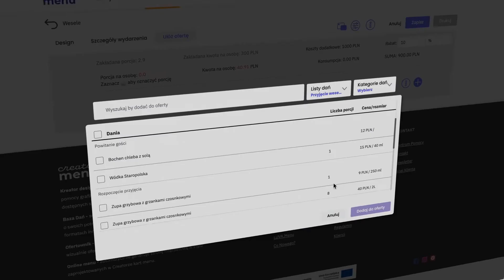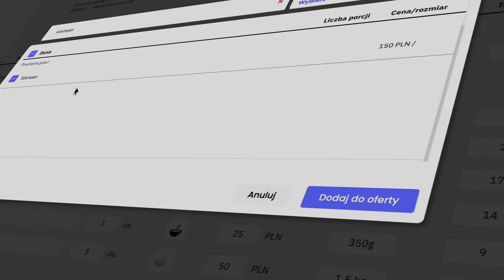Creator.menu | Ofertownik. Oferty, którym trudno się oprzeć.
Tam, gdzie jest zysk.
Ofertownik stworzony w oparciu o bazę dań pomaga tworzyć atrakcyjne wizualnie oferty. Bale karnawałowe, jubileusze, wesela pod chmurką i inne okazje. Przekonaj swoich Klientów designem oferty pasującym do okoliczności.